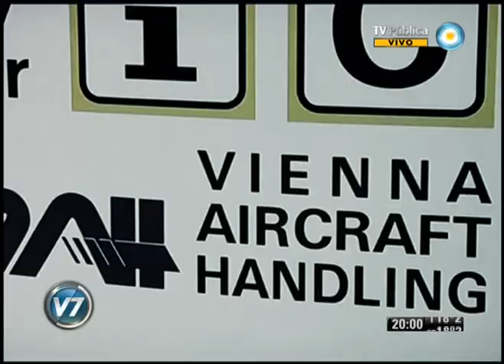Visión 7: Paro de trenes y demoras: Incidentes en Constitución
Randazzo: "El paro de trenes es desmesurado, sin ningún justificativo". El ministro del Interior y Transporte, Florencio Randazzo, aseguró que la medida de fuerza sorpresiva dispuesta por La Fraternidad "es consecuencia de la instalación de cámaras en las cabinas de conducción", ya que "el aguinaldo se paga el cuarto día hábil del mes". Emitido por Visión 7, noticiero de la TV Pública argentina, el miércoles 3 de julio de 2013.